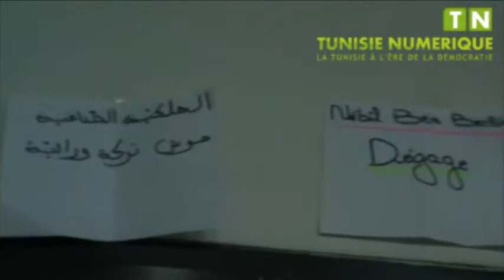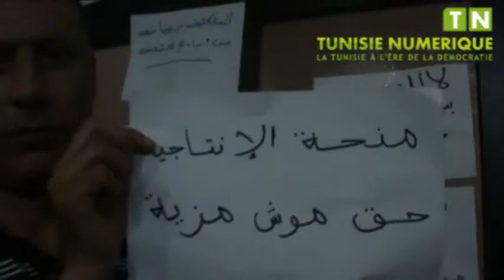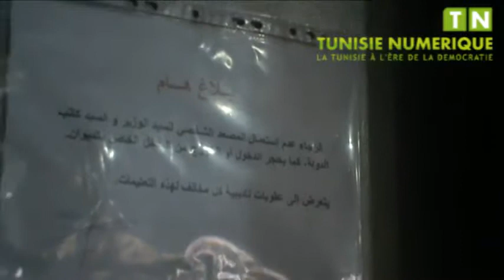Les fonctionnaires de l'INNORPI font irruption au siège du ministère de l'industrie